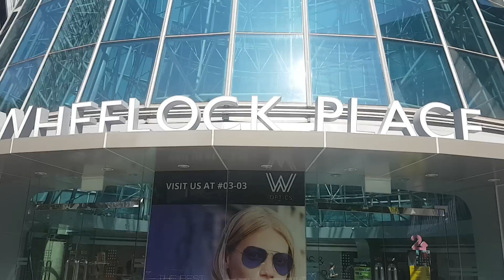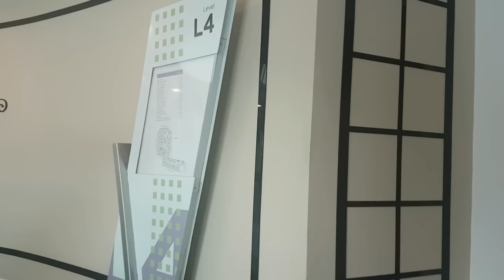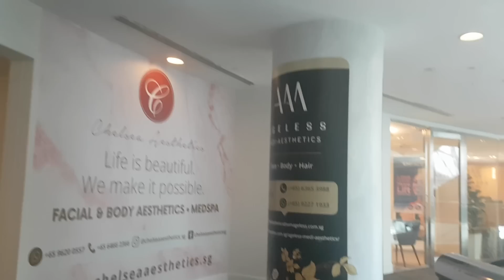Walk in Wheelock Place Singapore;